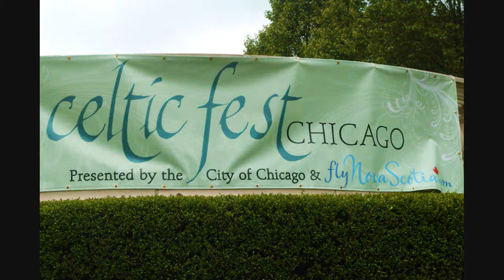Cu Roi @ Chicago Celtic Fest 2010.wmv